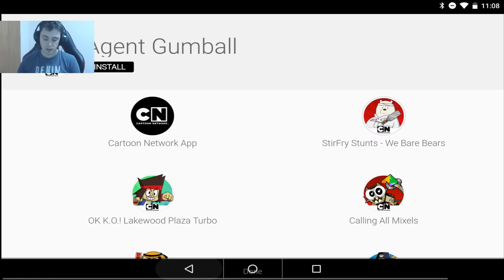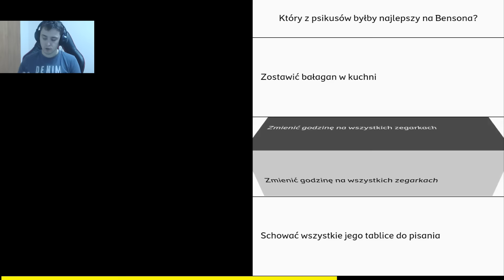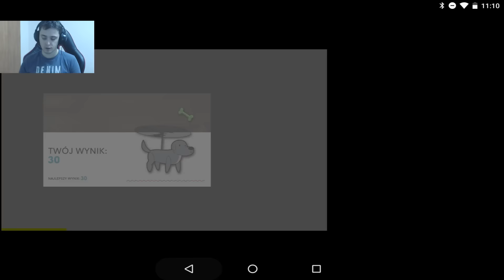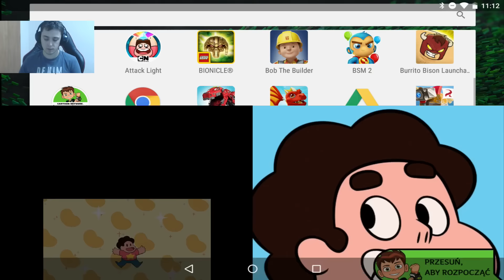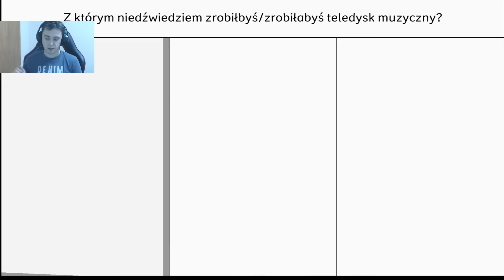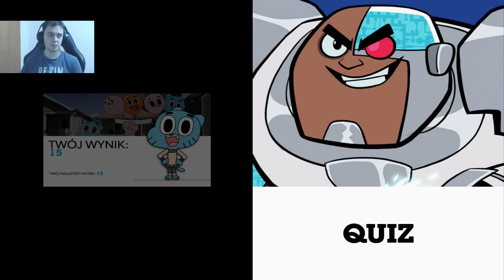Cartoon Network Anything PL - APLIKACJA CARTOON NETWORK